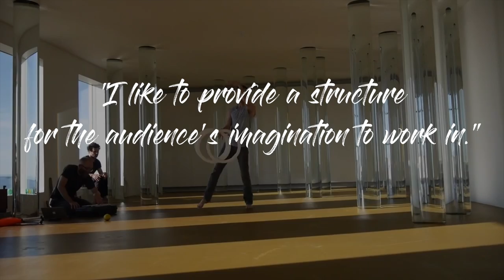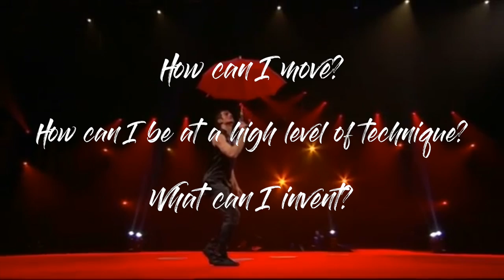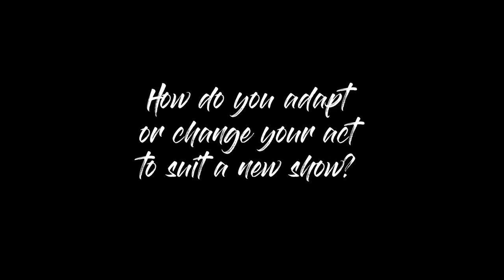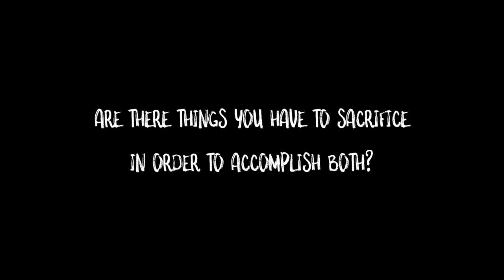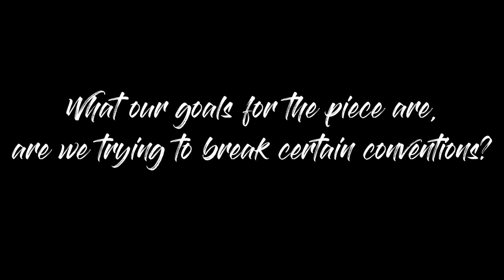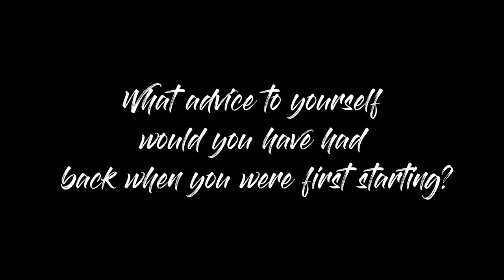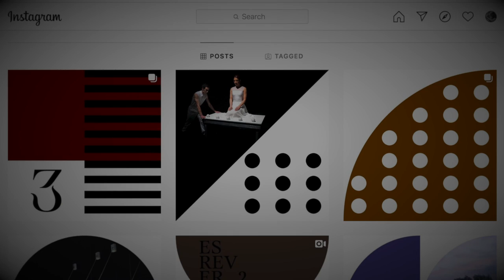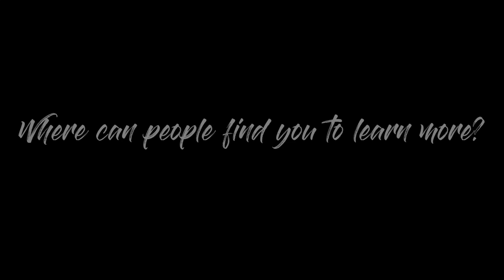The Creativity Series: An Interview with Juggler KYLE DRIGGS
This is an interview with award winning juggler Kyle Driggs about creativity and an inside look at his process when developing his acts and material for his new show, Even Tide. Kyle is the founder of 3am Theatre, Gold Medal winner at IJA Individuals, Silver Medal winner at Cirque de Demain, and has worked on Broadway with Cirque du Soleil’s show Paramour, off broadway on the 7 Finger’s show Queen of the Night, with Jay Gilligan in Iceland on the Melodic Objects tour, and around the world with his incredible and poetic juggling act.

In this interview we dive deep into his thoughts on process and creativity, his three “pillars” to being a complete juggler, as well as into many of his references in the dance, magic and circus world. Also, otherworldly experiences in Iceland and Japan, science fiction, the role of social media in the life of a performer and the challenges of making a show as a small company.

I put a lot of effort into making this content both interesting and informative, if you are enjoying it and you’d like to say thanks, consider buying me a coffee at the link below:

Thanks to Zander Howard-Scott for the cello cover of Little Dragon’s “Twice” at the beginning and end of the video, as well as another original piece at 31:18. To learn more about Zander and his music, check out:
Below, I’ve also included links below to every video used in this montage that was not provided directly by Kyle so that you can find more information about and support the artists he references.

Statue of Liberty Helicopter Aerial View HD Video Footage of New York City NYC and Manhattan

Other Music:
From Youtube library: